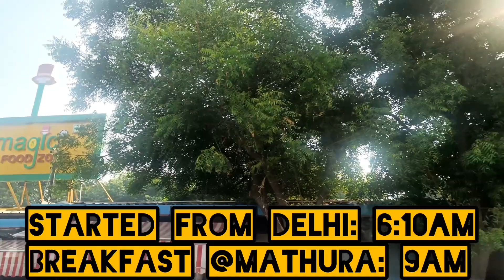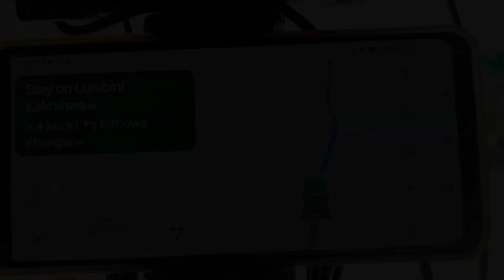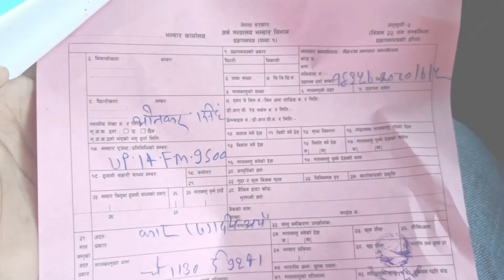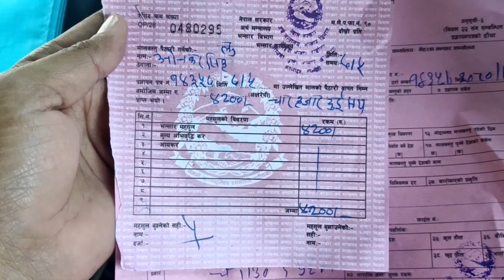Delhi to Nepal by car | Nepal Trip 2023 | International Trip by Mahindra Thar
This video was made with Clipchamp Mahindra thar Nepal Family Buddha Lumbini familytour hillstation nepal beauty beautiful buddha pokhara family #